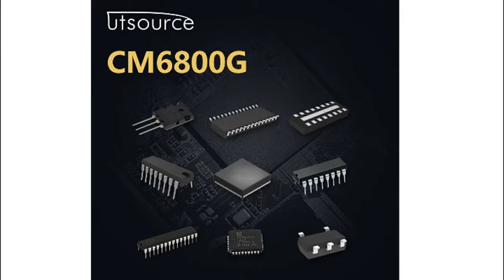CM6800G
Encapsulation:DIP16
Brand:Champ